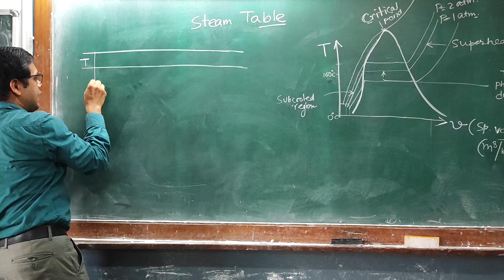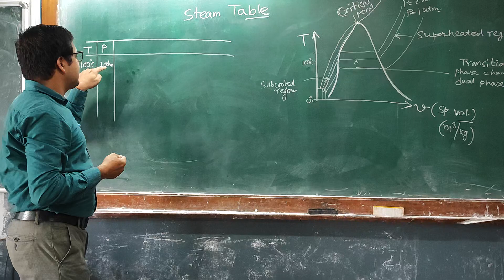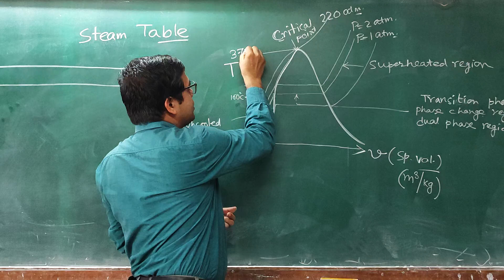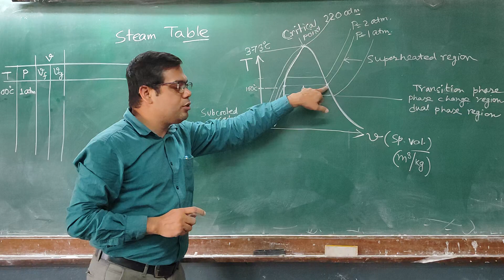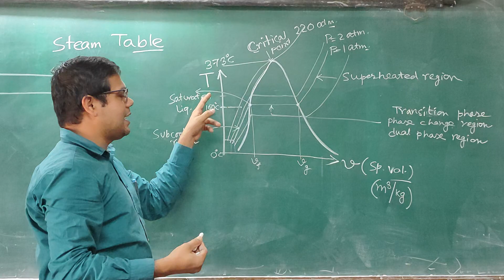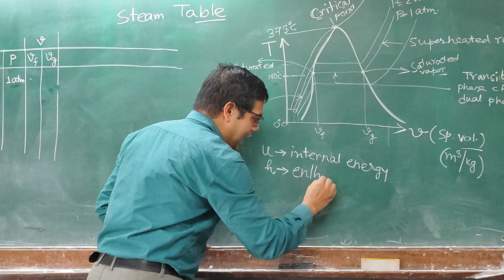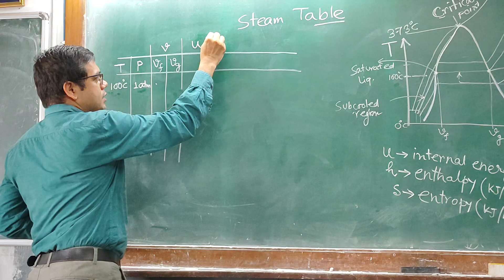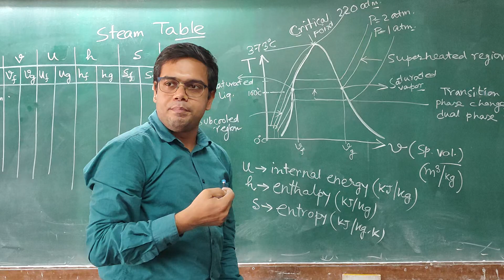Introduction to steam table